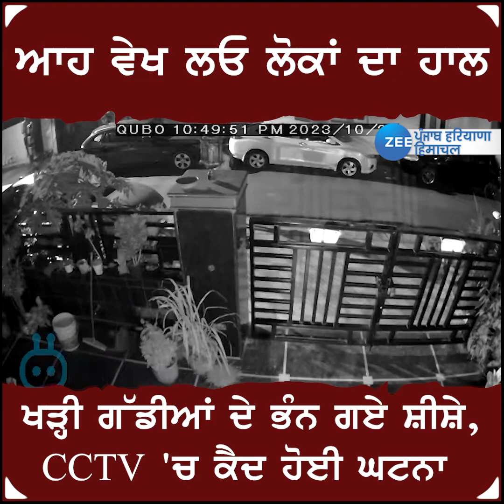ਆਹ ਵੇਖ ਲਓ ਲੋਕਾਂ ਦਾ ਹਾਲ ਖੜ੍ਹੀ ਗੱਡੀਆਂ ਦੇ ਭੰਨ ਗਏ ਸ਼ੀਸ਼ੇ,CCTV 'ਚ ਕੈਦ ਹੋਈ ਘਟਨਾ